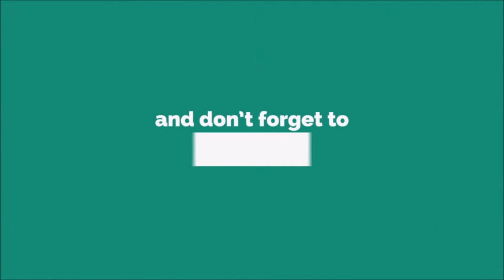Your Dad Is Calling Ringtone [With Free Download Link]